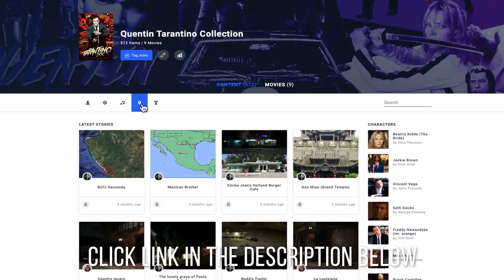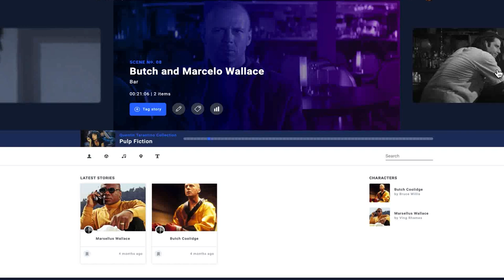Pulp Fiction Is About Second Chances or Searching for Meaning?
Pulp Fiction is an all time great movie by Quentin Tarantino, but how often did you stop and think what it was actually about? In this movie review and analysis, we offer two possible answers: it is about second chances or a meaningless world.

Starring: John Travolta, Samuel L. Jackson, Bruce Willis, Uma Thurman
Miramax